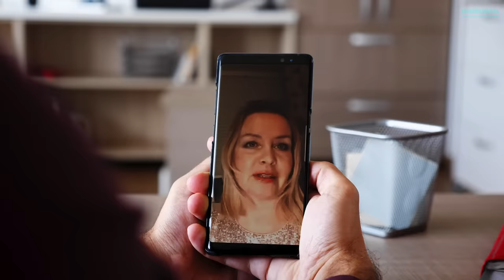Как найти свое предназначение? | ШКОЛА ГИПНОЗА И СЛИПЕРСТВА НИКИТЫ БУРЛАКОВА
Найти свое предназначение.

Моя работа может быть интересней. Моя жизнь может быть насыщенней. Моя душа может быть радостна каждому мгновению. Но почему то чаще всего это просто остается как “Может быть”. Я чувствую что внутри меня есть сила которую я игнорирую. Но именно она может изменить всё.